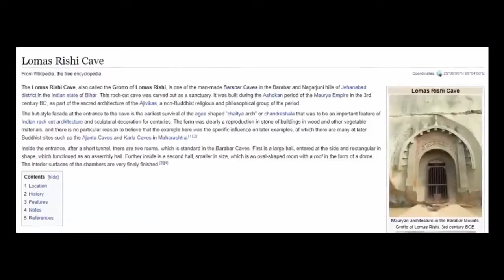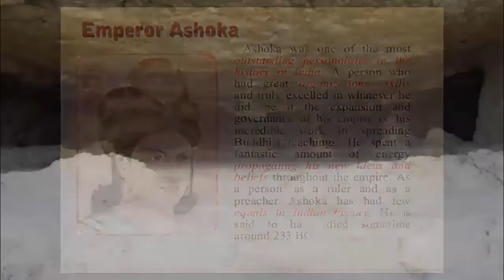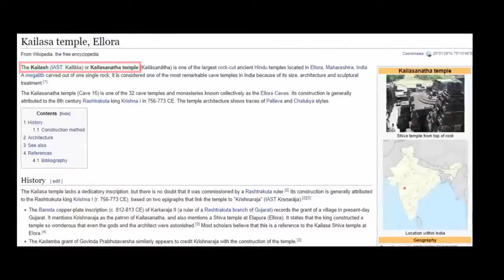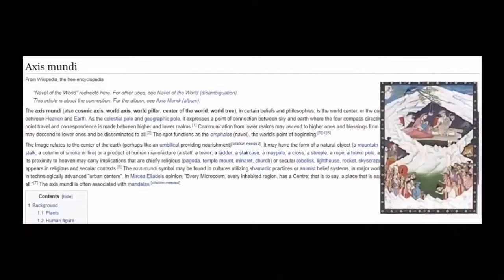​​⁣ Incredible Ruins In India?